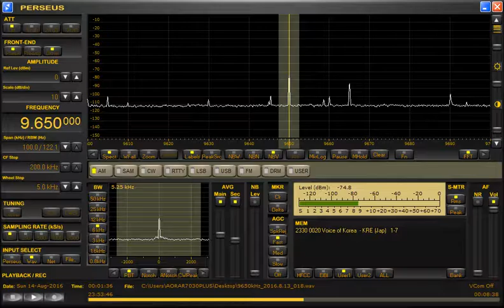Radio Nationale (Guinea) 9650kHz 8/14/16 00:00~ - Station Announcement